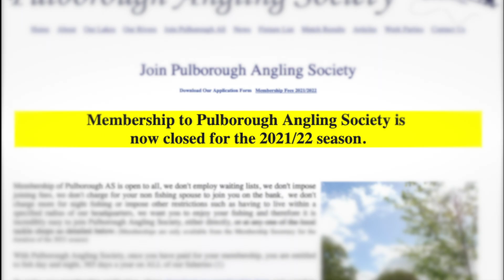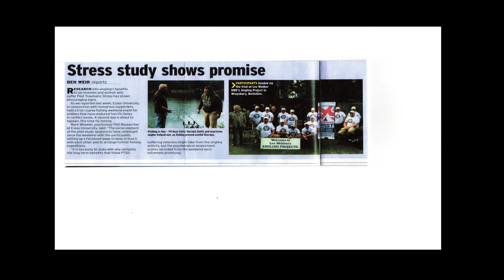Liam Davies TV Documentary